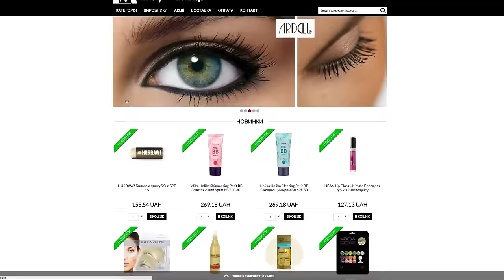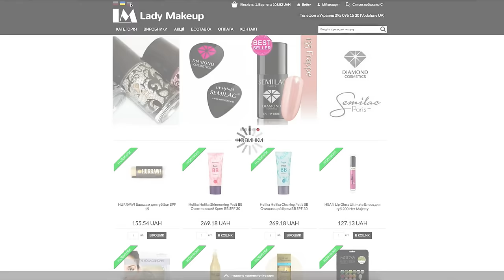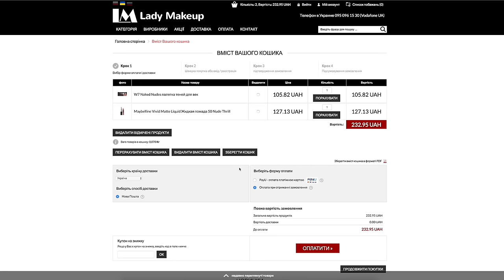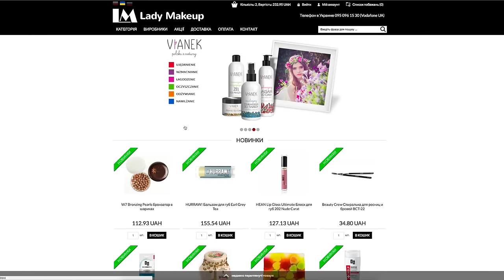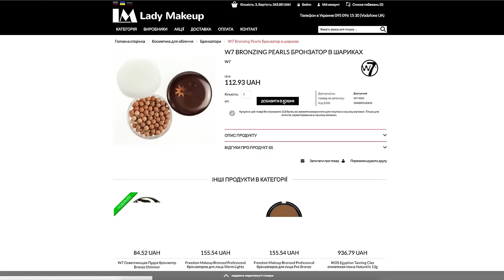Крутая новая косметика | СПИСОК ХОТЕЛОК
В этом видео собраны мои давние хотелки косметики и подробный обзор на них.

КОД НА СКИДКУ 10% НА ЛЮБОЙ ВАШ ЗАКАЗ С ЭТОГО САЙТА - BBTV